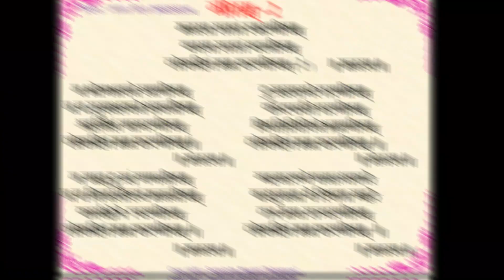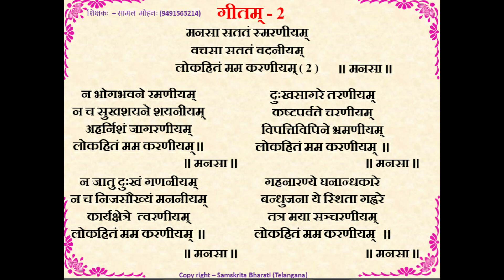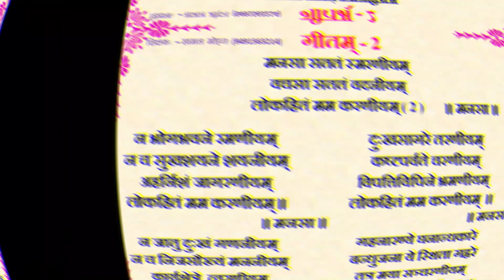manasa satayam smaraniyam samskruta geetam